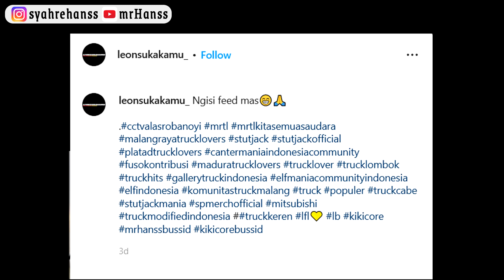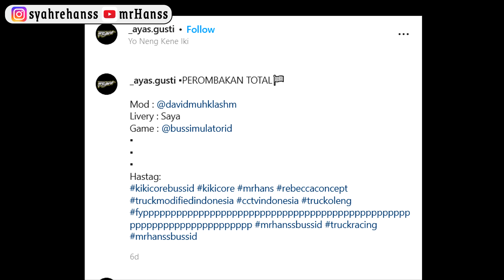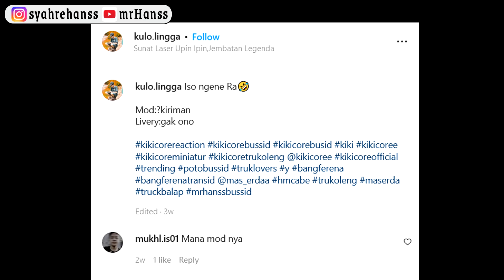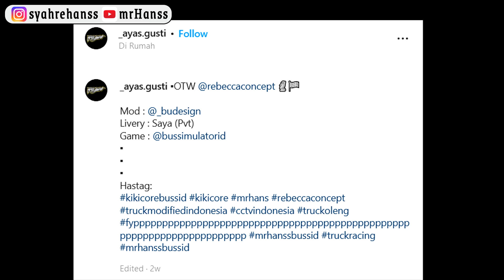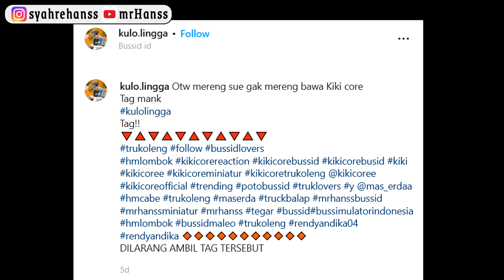MOD SQUAD OLENG KEREN DI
Karna kiriman foto di mrhanssbussid juga banyak, jadi aku bikinkan slideshow nya ya, biar kiriman kalian ga sia-sia pakai hastag 😃👍

thankyuu temen-temen